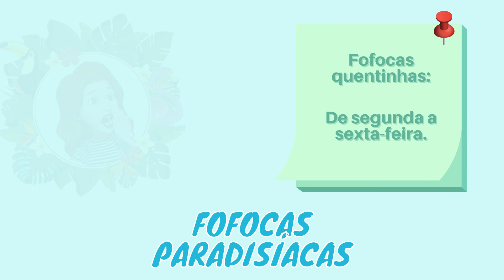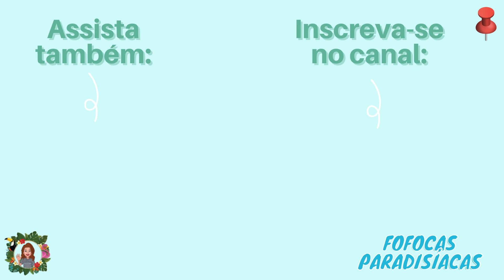COMO ESTÃO OS CASAIS DA 9a TEMPORADA? AINDA ESTÃO JUNTOS? | 90 DIAS PARA CASAR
Faaaaaaaala fofoqueirinhos! Beleza? É babado que querem?
Então tooooma!

SuperBeijo,
Evy.